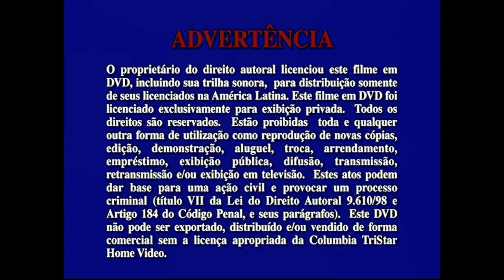Inicio DVD Criaturas Salvajes 1999 (Argentina)